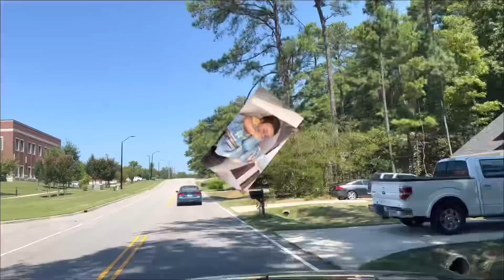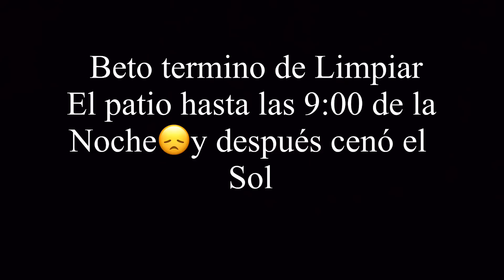QUE SUSTO😭se Querían Robar a mi Pequeña🐶La Siembra de mi NIÑO CRECIÓ😱Habitos de MAÑANA en🏠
Hola FAMILIA HERMOSA 🙋🏻‍♀️Es una bendición y un placer para mi poder saludarlos , sean todos ustedes bienvenidos a este SU CANAL♥️si ya estás aquí no te vallas mejor SUSCRÍBETE y forma parte que nuestra hermosa familia 🙏🏼

                   MUCHAS GRACIAS ☺️

INSTAGRAM COMO👉🏼Ely’s Family ♥️

CREDITOS A LA MÚSICA DE 🎵

Canción/ Altero Crazy

Música promovida por / Vlog No copyright videos